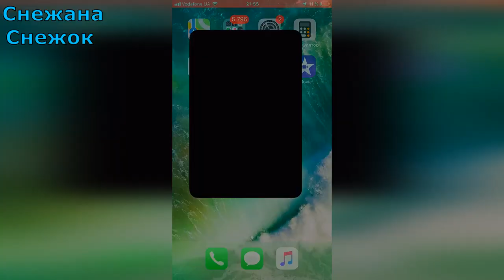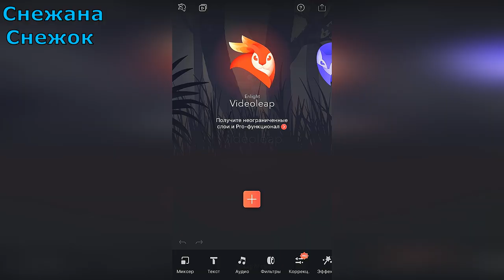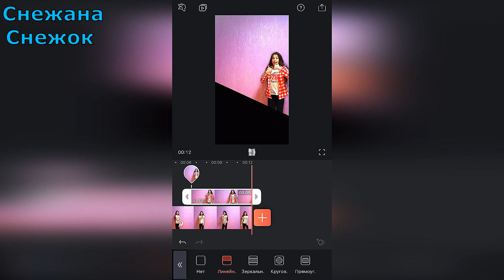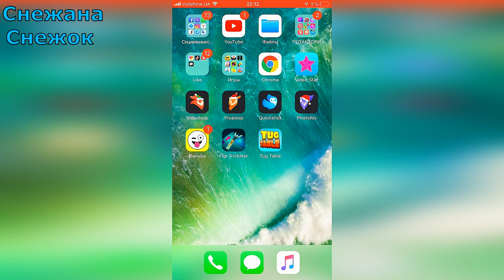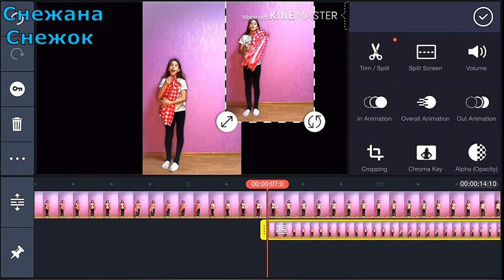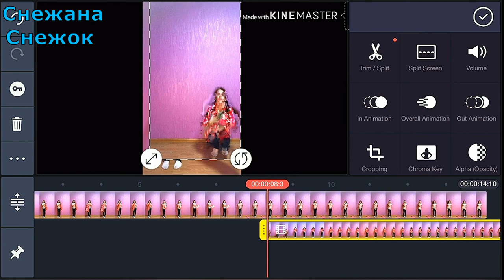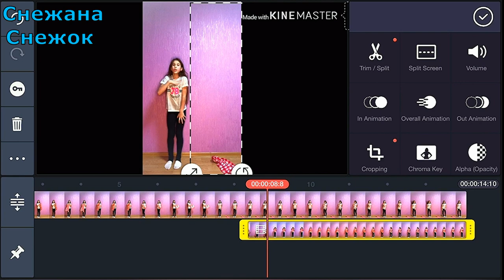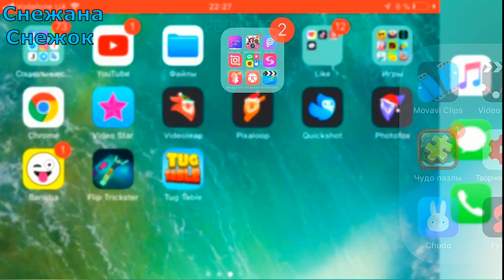КЛОН ИЗ ОДЕЖДЫ/ЭФФЕКТ С КЛОНОМ НА АНДРОИД В MUSICALLY &